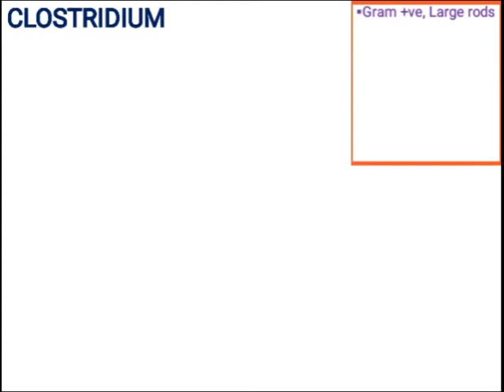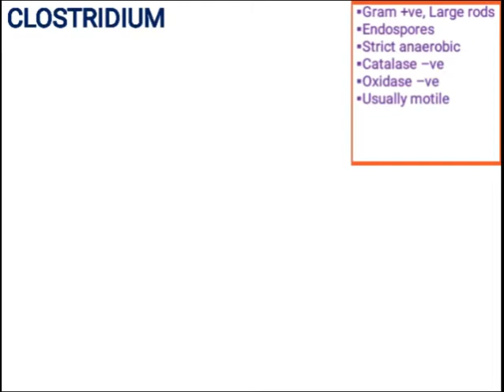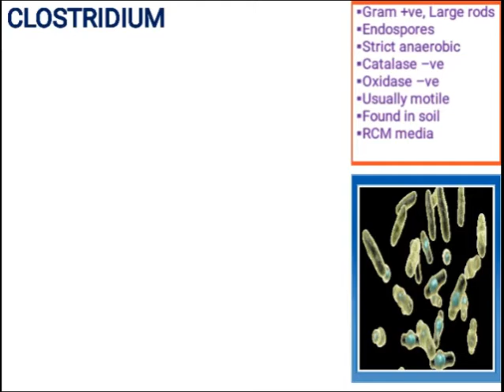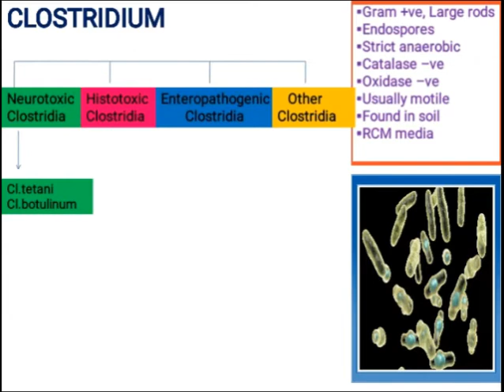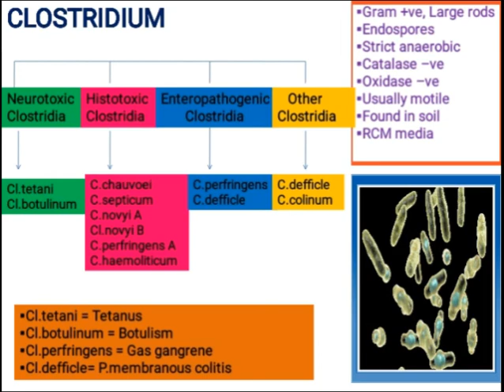Clostridium || Medical Microbiology || Quick overview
In this video you will learn about:
Intro to clostridium
General characters of clostridium
Types of clostridia
 Medical importance